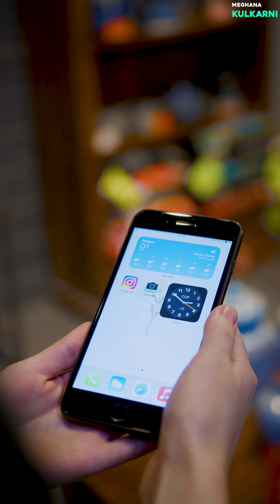How to Live Life More Productively? | Meghana Kulkarni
In this video, I've talked about how you can live your life more productively.
So make sure you watch the video till the end.